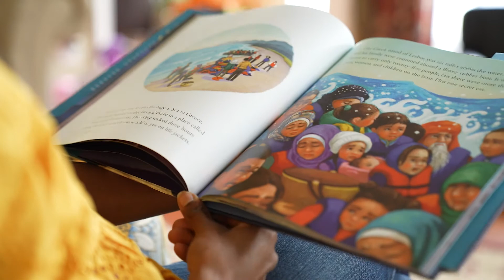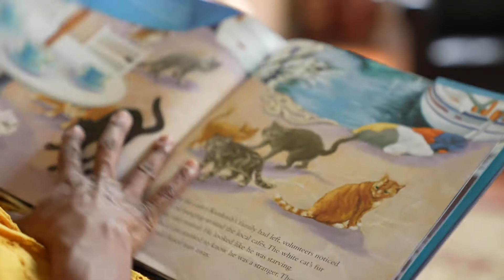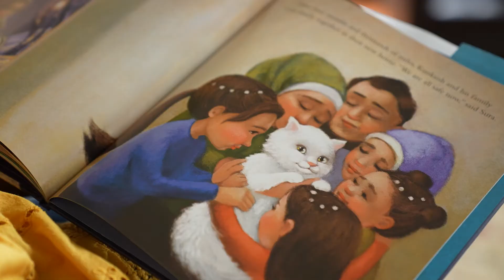Mother's Day Story with Krish and Alana | Lost and Found Cat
BOOK BY AMY SHRODES AND DOUG KUNTZ
ILLUSTRATIONS BY SUE CORNELISON

LIRS President & CEO Krish O'Mara Vignarajah and her daughter, Alana, read Lost and Found Cat: The True Story of Kunkush's Incredible Journey. They discover an incredible journey and, of course, lots of cats.

When an Iraqi family is forced to flee their home, they can’t bear to leave their beloved cat, Kunkush, behind. So they carry him with them from Iraq to Greece, keeping their secret passenger hidden away.